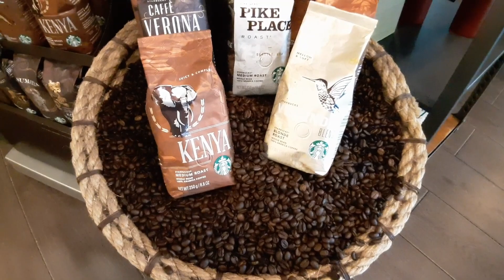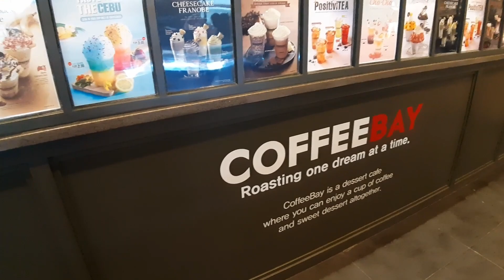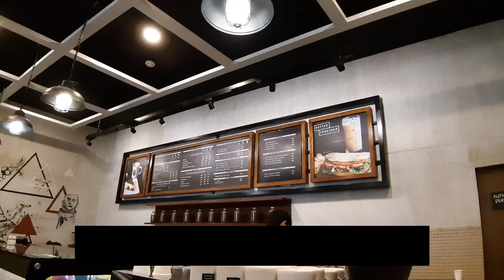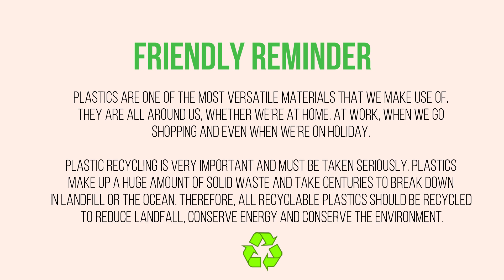Top 5 Iced Blended Coffee | Cebu IT Park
Top 5 Ice Blended Coffee | Cebu IT Park

My Top 5 pick of iced blended coffee in Cebu IT Park.
1. Bo's Coffee
2. Coffeebay
3. Civet
4. Starbucks
5. Coffee Bean and Tea Leaf